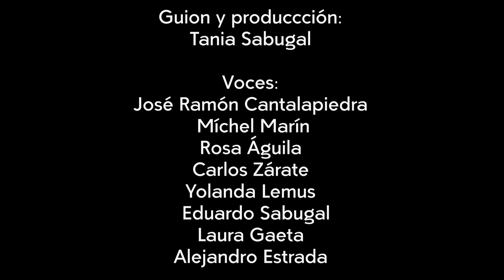Barba Azul. Charles Perrault | Relato literario| Relatos del lado oscuro